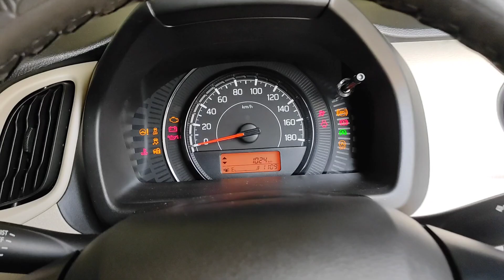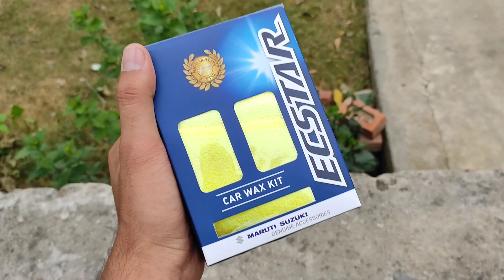My Wagon R First Service Experience | Kitne Rupay Main Hui Service?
This Channel Is All About Auto Review